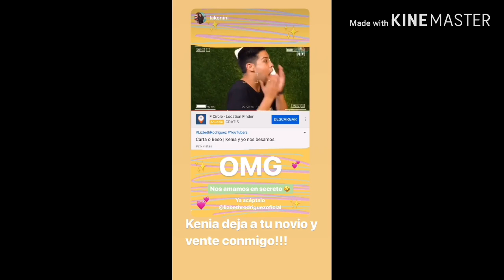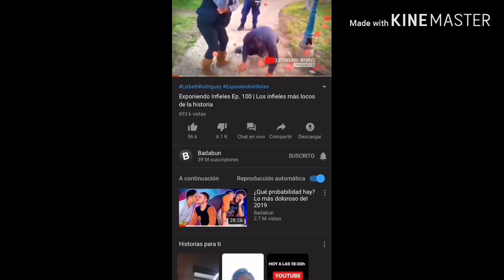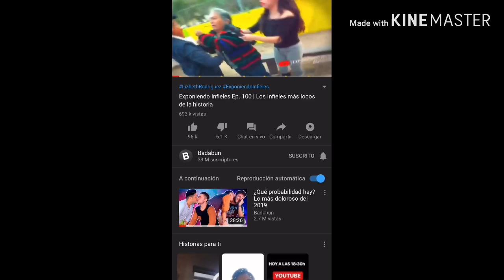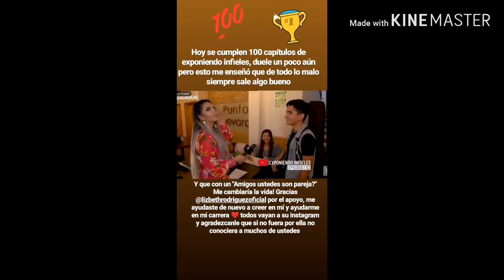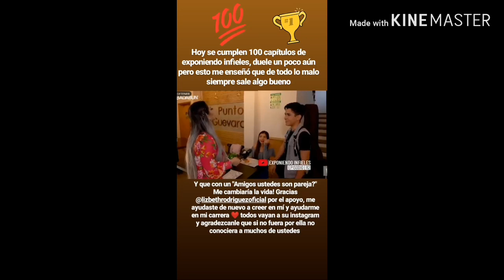Tavo Betancourt en Los Ángeles